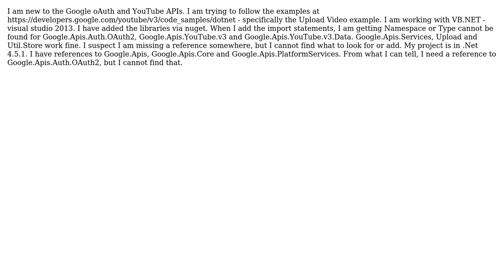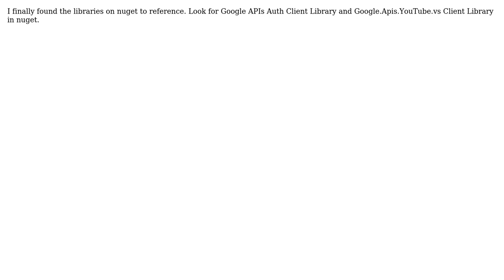Google YouTube API vb.net references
With thanks & praise to God, and with thanks to the many people who have made this project possible! You are responsible for your own actions.